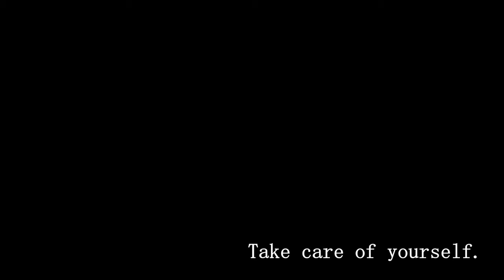take care of yourself.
Merely a compilation of clips from Evangelion.